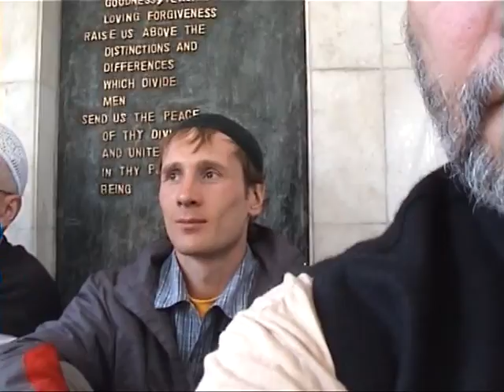Qawwali. Babu Meraj and Sufi Hazrat Shah Manzoor Alam from Kanpur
Qawwali ritual at Dargah Hazrat Inayat Khan (Delhi)